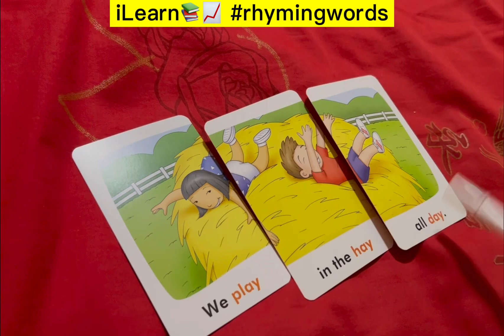学习 阅读练习 英语 learnenglish iLearn 读 学习英语